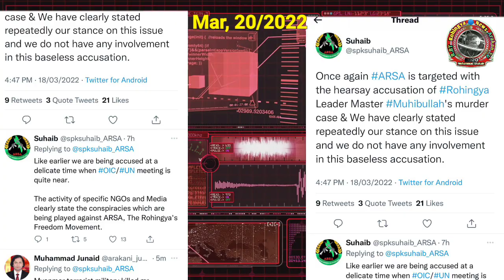RohingyaARSAWorking for truth.They are being wronglyaccused.Said clearly on twitter,we are innocent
Rohingya News Arakan TV I am Mohd Shakir Arakani
Rohingya ARSA working for truth.  They are being wrongly accused. Said clearly on twitter, we are innocent

You are important to the Rohingya refugee camps in Bangladesh and other countries, it is important to hear.
Our Arakan Rohingya Salvation Army Arsa.  The work is not for the Rohingya people.
  Worry is not a problem.  We are innocent, the Arakan Rohingya Salvation Army is long, I need something for everyone so that my Rohingya can live comfortably in freedom.  their country.  Arakan State.

Rohingya-Muslims-Myanmar-Burma-Arakan-State
Rohingya-History-Arakan-State
Rohingya-Refugees-Camp-Bangladesh